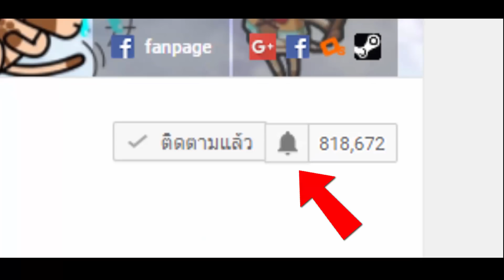Car Builder and Racing #2 - สร้างรถตามใจคุณผู้ชม!! [ เกมส์มือถือ ]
Developer : Pizza Games Apps

ในวันนี้เราจะมาสร้างรถตามที่มีคนคอมเมนต์กันเข้ามานะครับ มาดูกันว่ารถแต่ละคันจะมีความเจ๋งแค่ไหนกันเถอะ!!

CPU : Core i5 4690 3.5GHz
Mainboard : MSI H97 - GAMING 3
RAM : 16GB DDR3 1600 KINGSTON
SSD : 120GB KINGSTON SV3
HD : 1TB WD SATAlll
VGA: MSI GEFORCE GTX 960 ARMOR
CASE : DEEPCOOL TESSERACT
POWER SUPPLY : FSP HYPER M 600W
DVD : LITE-ON
Windows 8.1

Monitor : LG IPS 24MP57 ขนาด 24นิ้ว
Mouse : MSI DS100
Keyboard : MD-KB338
Microphone : KEENION KOS-203
Headset : Dragonic wyvern